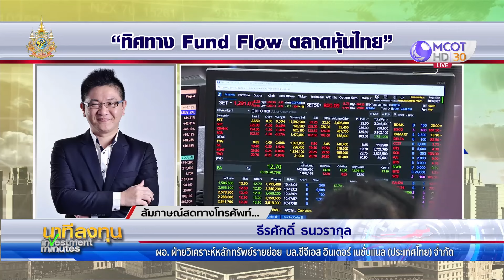ทิศทาง Fund Flow ตลาดหุ้นไทย | นาทีลงทุน 3 ก.ค.67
นาทีลงทุน ปัจจัยการเมืองไทยกลับมาเข้มข้นอีกระลอก ฉุดตลาดหุ้นลดลงในระยะสั้น คาดแนวรับอยู่ที่ 1,270 - 1,260 จุด และมีโอกาสดีดกลับ จับตาการประกาศงบธนาคารพาณิชย์ปลายเดือน ก.ค.นี้ หลังการส่งออกส่งสัญญาณดีขึ้น อาจทำให้ตลาดหุ้นไทยผ่านจุดต่ำสุดในรอบนี้ได้